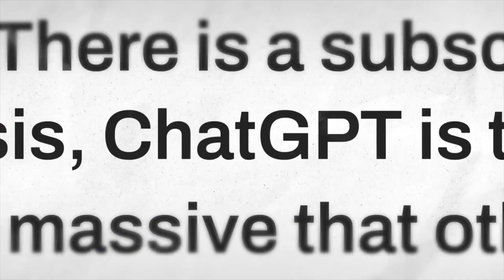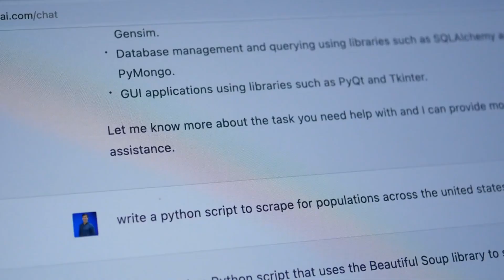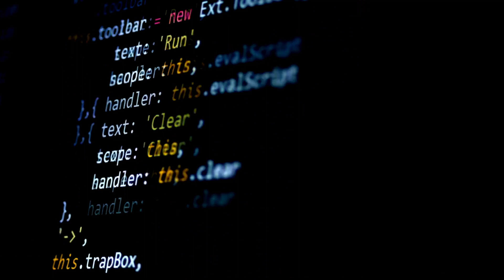6 Things That Make You A Better Hacker Than AI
Explore the compelling dynamics between human hackers and advanced AIs in our latest video, 'Hackers vs. ChatGPT: The Undisputed Masters of the Digital Realm.

Dive deep into the reasons why human ingenuity, adaptability, and intuition still reign supreme over even the most sophisticated artificial intelligences like ChatGPT.

From adaptability and innovation to intuition and ethical boundaries, uncover the nuanced elements that give hackers an unparalleled edge. Perfect for tech enthusiasts, cybersecurity experts, and anyone intrigued by the ongoing dance between humans and machines.